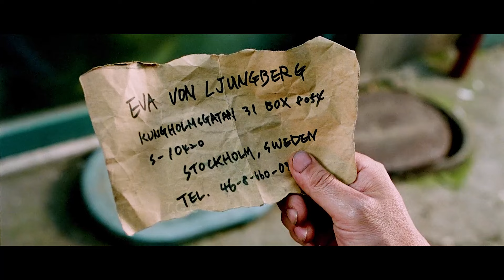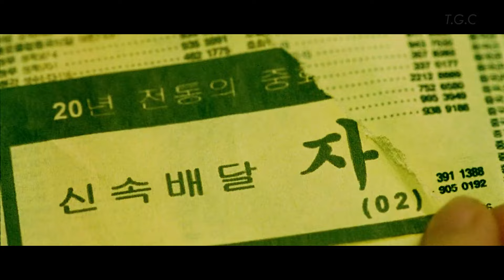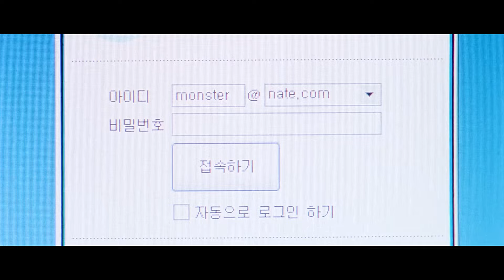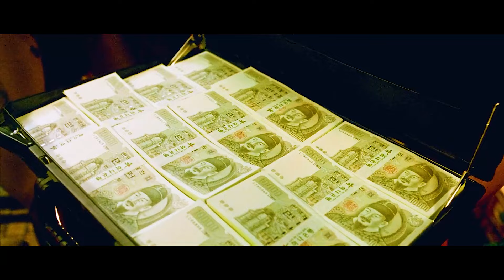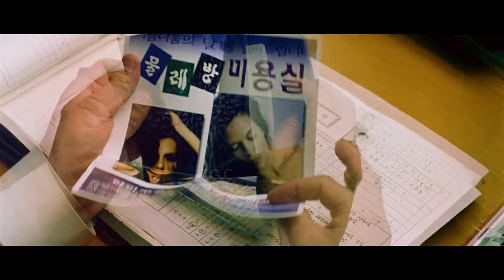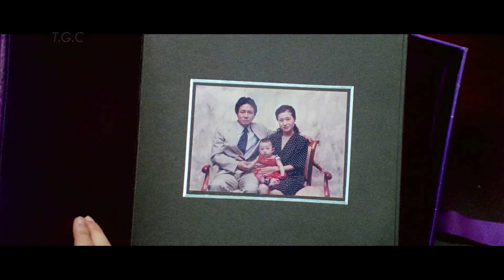Kabhi ना Khatam होने वाली KAID